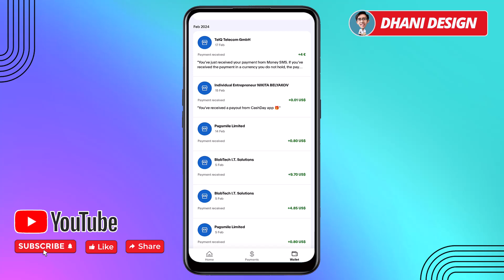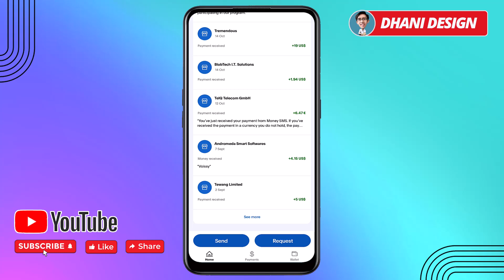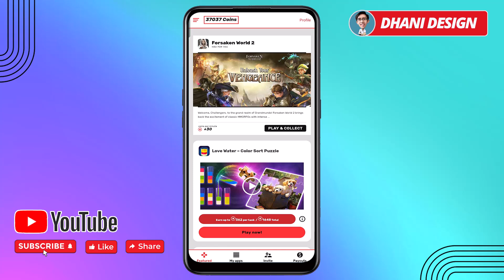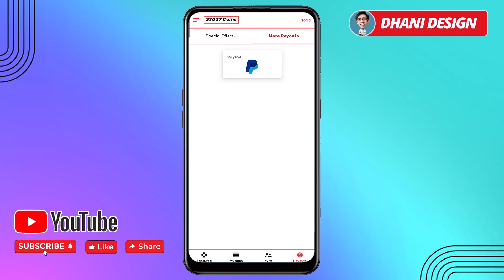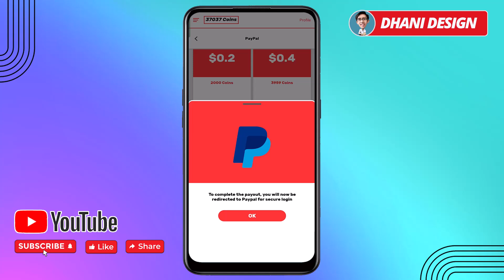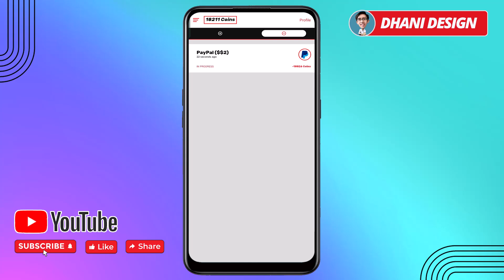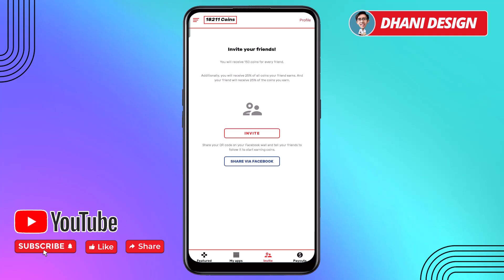Dibayar PAYPAL! Aplikasi Game Penghasil Uang Terbukti Membayar, Cara Dapat Uang di Internet